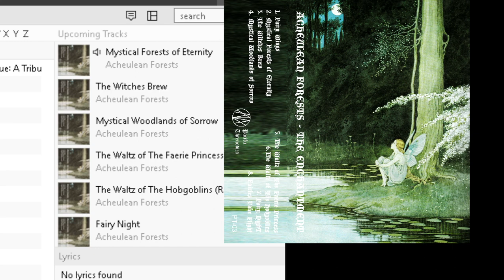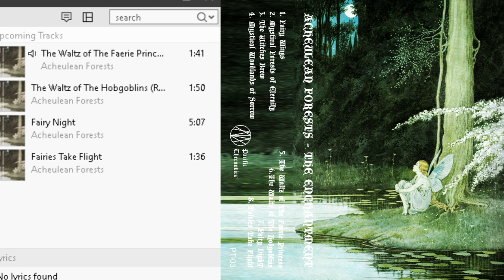Acheulean Forests - The Enchantment (2017) instrumental, dark ambient, dungeon synth